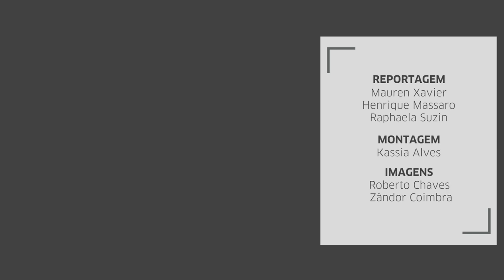Prédio da PUCRS é evacuado após piso do 7º andar rachar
Os candidatos que realizavam a prova da OAB , saíram do local para a ação do Corpo de Bombeiros.